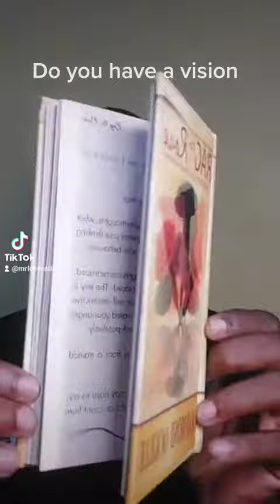Rag to ROSE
Come, join and share your experiences with the precious family of positive mindsets